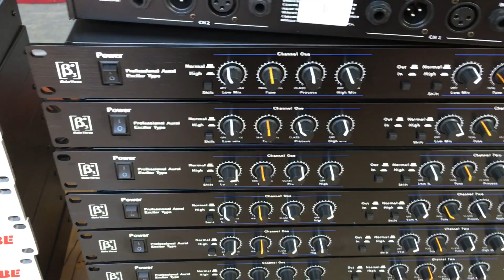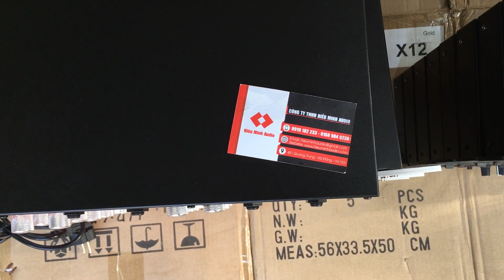Tri ân nâng tiếng BBE882i giá 1tr600 .Nâng tiếng B3 giá 1tr050 LH:0919182233/01689840238